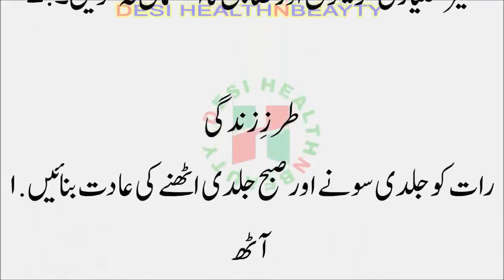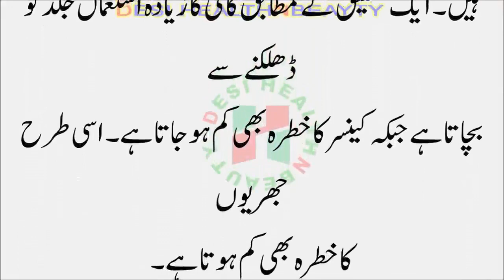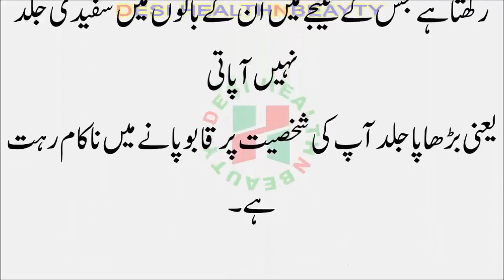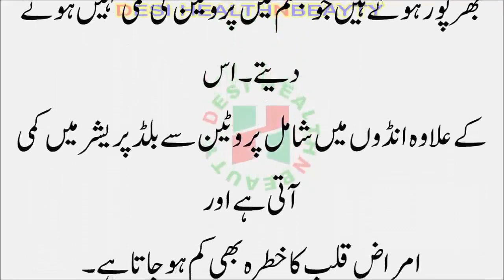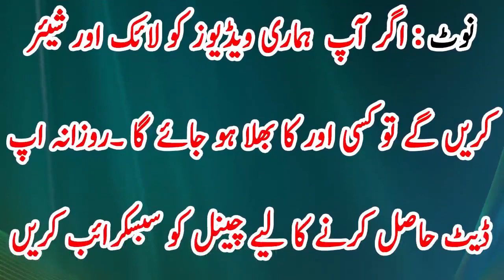Health And Beauty tips in urdu jawan nazar anay ki Tips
jawan nazar anay ki tips and totkay in urdu hindi

Desi HealthNBeauty  is a channel  provide you quality contents about all general health related issues in Urdu,hindi health tips , health care , health and beauty tips ,Desi HealthNBeauty also provide the information about homoeopathic  treatment ,tib – e- nabvi sa ilaj ,  gharalo totkay in urdu sabzion ke faide,  vegetable benefits in urdu , fruits benefits for health, phalon ke faide.  IN  Desi HealthNBeauty channel  also discuss life issues like... How to live a happy and healthy life in urdu channel old name is Ahmed health care ok
NOTE ;